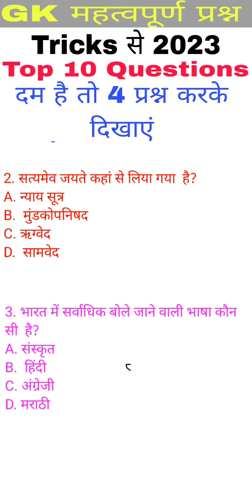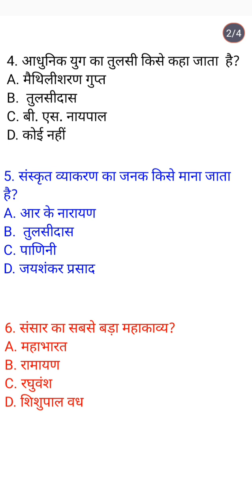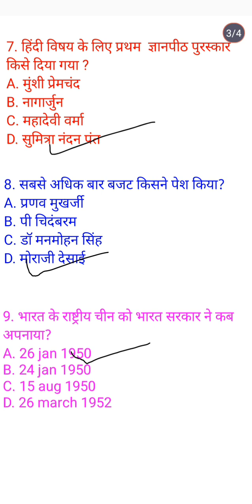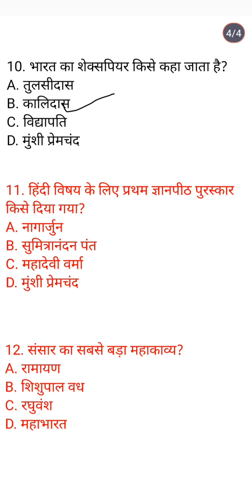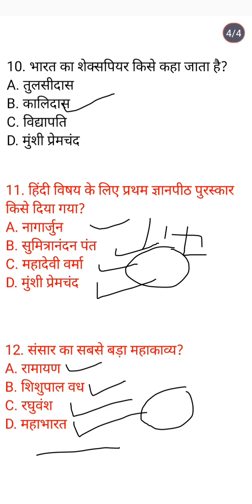GK Important Questions! GK Questions and Answer! GK Questions Quiz! Current affairs importent Q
GK Important Questions! GK Questions and Answer! GK Questions Quiz! Current affairs importent Questions
@khan sir patna 2
@impact academy hisar
daily current affairs
upsc
ssc cgl
ssc mts
current affairs
current affairs 2023 in hindi
polity
ravi study iq gk
polity gk
index 2023 current affairs
gk
ssc
railway
shorts
smart shankar blogs
smart shankar vlogs
short videos
short feed
short video
short
reasoning
science most question in hindi 2019
last 6 months current affairs
january to june current affairs
polity gk today
polity mcq
polity important article
last six month current affairs 2022 for ssc cgl
samvidhan gk
polity quiz
polity by ravi sir
ssc gd
samvidhan top 100
polity top 100
indian polity top questions
current affairs 2023 topicwise
cds
nda
bpsc
ravi
सूचकांक 2023
bharat me pehla 2022
bharat me pehla
bharat me pahla
bharat me pahla current affairs
gk questions
gk questions and answers
ias
ips
afcat

world affairs
upsc 2023
studyiq
study iq ias
ssc chsl
ssc adda247
pakistan inflation public reaction latest
pakistan inflation latest
pakistan inflation today
pakistan inflation rate
pakistan inflation public
current affairs adda247
pakistan inflation crisis
study iq
short video ke views kaise badhaye
adda247
padma puraskar 2023 se sambndhit prshn
padma puraskar 2023 most imp questions
padma puraskar 2023 question answer
padma puraskar 2023 trick
padma puraskar 2023 mpsc
padma puraskar 2023 gk
padma bhushan puraskar 2023
padmashree puraskar 2023
padma puraskar 2023
tiger reserve important questions
tiger reserve gk
indian geography tiger reserve
indian geography project tiger
total tiger in india
project tiger kya hai in hindi
project tiger kya hai
important tiger reserve
important tiger reserves in india upsc
important tiger reserves in india
tiger reserve of india
weekly current affairs quiz
weekly current affairs hindi
weekly current affairs gaurav sir
weekly current affairs for bank exams
weekly current affairs edu teria
weekly current affairs play list
weekly current affairs career will
weekly current affairs drishti ias
2nd week current affairs of april 2023
indian geography for ias indian geography for jkssb exam
 2023
 current affairs
current affairs 2023 ravi study
kumar gaurav utkarsh classes
current affairs 2023 most imp questions
current affairs 2023 art and culture
ravi stuidy iq gk
gktoday
 year
 2023-23
gk
gk quiz
gk in hindi
gk question
general knowledge
gk questions
current affairs
general knowledge questions and answers
lucent gk
competitive exams
quiz
upsc exam
best gk
ips interview questions and answers
upsc
interesting fact
ias
ips
futuretakgk
gk ssc
rk gk gs study
trivia questions
fifa mobile 23
knowledge
gk video